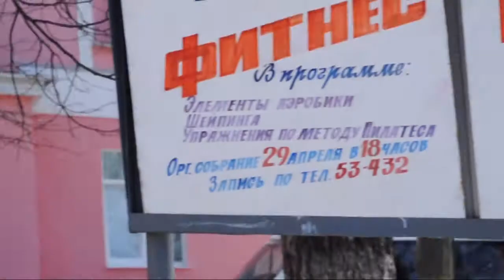Fianna - Sacred Spring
26.04.14, Никольское, День Танца